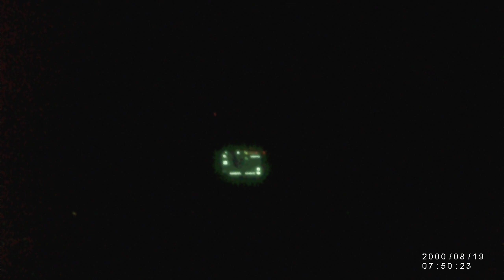colorado, dear pigs, it's about time to bring in the fbi there punks, school you and school you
wait till the big boys come see you, ? the feeling of a great shadow kinda just comes over you in time, to you dear punk trucks, i'm coming for you to in time, colorado, your to weak to stand through my works, the names i been thrashing on, get ready to be in front of real minds on record soon, if kemp comes in, you had it, kemps a pro, thousands of years hes taken from naughty punks, thousands and thousands, lotrd fedsmoker. you dear souls out there, soon you'll all know who o dad really is punks,! get ready, hells a coming i predict, lord fedsmoker. get ready to date black folk's pigs, i'm a coming. lord fedsmoker. trump, this week we find out if your fired,! lord fedsmoker